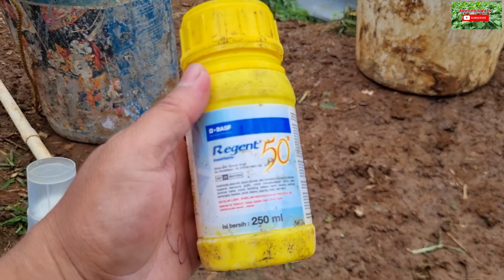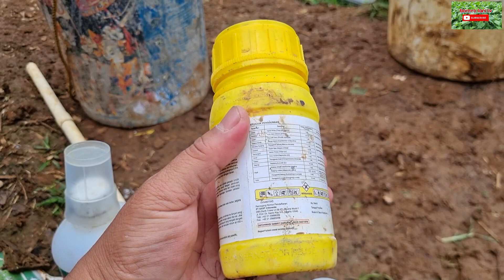BERCAK DAUN, BUSUK DAUN, BUSUK BATANG, PATEK DAN JUGA HAMA JANGKRIK, BELALANG INI OBATNYA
Assalamualaikum, apa kabar sahabat BARAYA TANI TV, jangan lupa selalu tonton video yang ada di channel baraya tani TV. di video kali ini akan menjelaskan tentang pengendalian bercak daun pada tanaman cabe, busuk daun pada cabe, busuk batang dan juga jamur patek dan hama jangkrik dan juga belalang. insektisida dan fungisida ini sangat ampuh atasi penyakit diatas.

berikut adalah video BERCAK DAUN, BUSUK DAUN, BUSUK BATANG, PATEK DAN JUGA HAMA JANGKRIK, BELALANG INI OBATNYA

terima kasih.